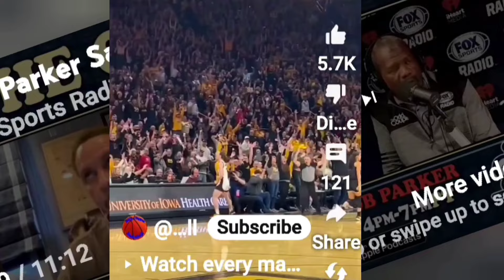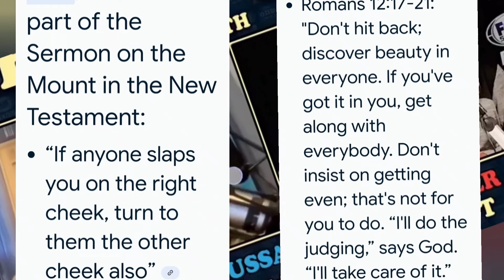Chris Broussard G0ES ballistic 😧 on Rob Parker for saying this about Caitlin Clark 😱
Rob Parker did not have nice things. 2 say about Caitlin Clark, and Chris Broussard got tired of the hate toward Caitlin and goes off!!